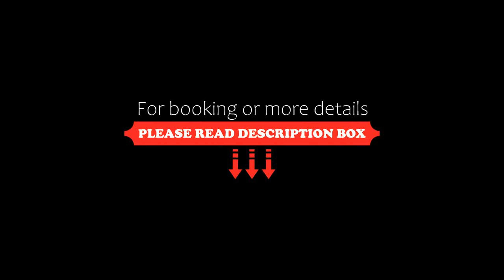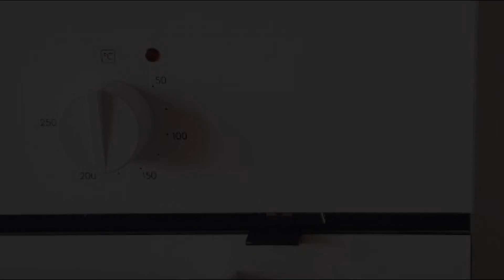Sunna Apartments Navodari Sea View, Mamaia Nord, Bulgaria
About Property:
Boasting a terrace, a restaurant, and a bar, Sunna Apartments - Navodari Sea View features accommodation in Mamaia Nord with free WiFi and sea views. This beachfront property offers access to a balcony and free private parking.
The air-conditioned apartment consists of 1 bedroom, a living room, a fully equipped kitchen with a fridge and a coffee machine, and 1 bathroom with a shower and a hairdryer. A flat-screen TV with cable channels is...
Property Type: Hotel
Address: Strada Promenada 33, 905701 Mamaia Nord, Romania
Searching For
1. Sunna Apartments Navodari Sea View - Mamaia Nord - Bulgaria
2. Sunna Apartments Navodari Sea View - Mamaia Nord - Bulgaria Address
3. Sunna Apartments Navodari Sea View - Mamaia Nord - Bulgaria Rooms
4. Sunna Apartments Navodari Sea View - Mamaia Nord - Bulgaria Amenities
5. Sunna Apartments Navodari Sea View - Mamaia Nord - Bulgaria Offers and Deals
Audio Credit:
Track Title: Blank Slate
Artist: VYEN